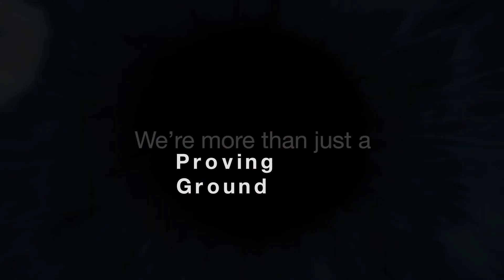HORIBA MIRA - Making Journeys Safer, Cleaner, Smarter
Our cutting-edge engineering, testing and research is positively influencing journeys around the world - helping to make them SAFER, CLEANER and SMARTER.